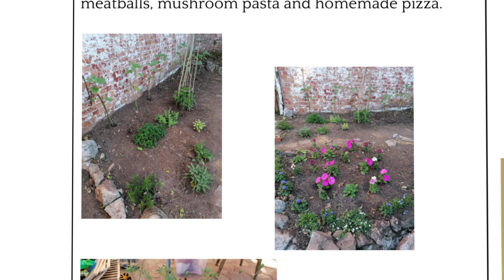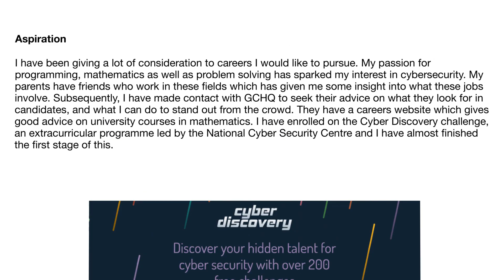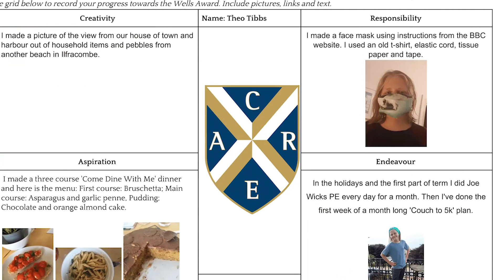Wells Awards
A video showcasing students working towards their 'Wells Award', an award centered around 'CARE' (Creativity, Aspiration, Responsibility, and Endeavour)